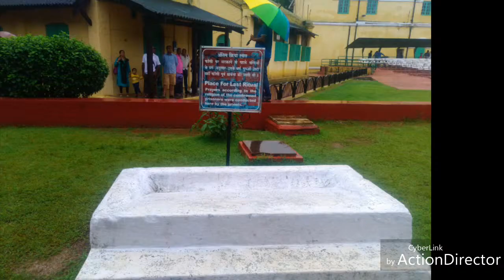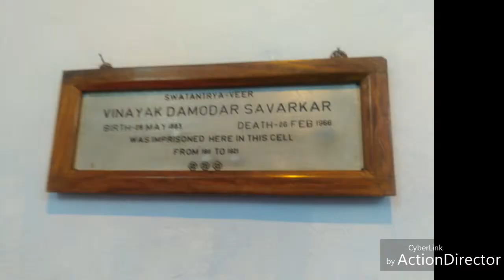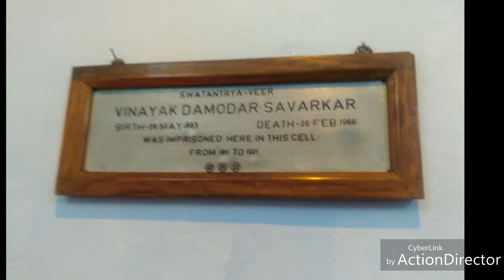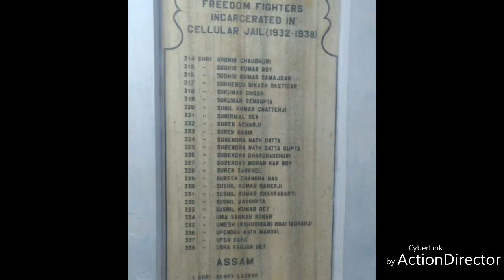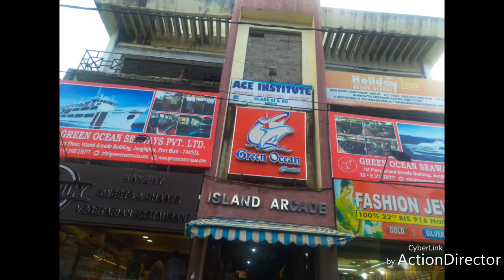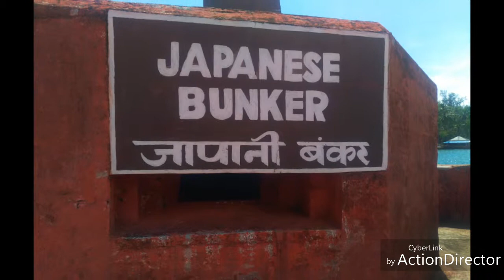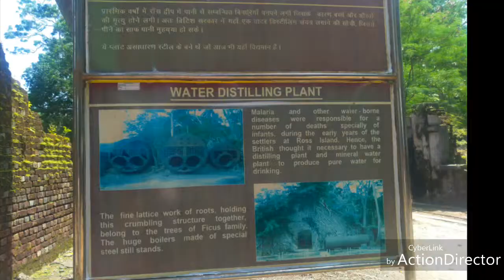Andaman and Nicobar Islands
A Trip to PortBlair, Andaman and Nicobar Islands, India